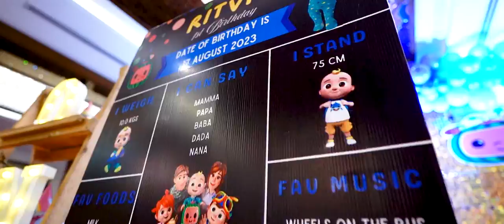Ritvik's Birthday Video | Cinematic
Cinematographer: Suhas
Editing & VFX: Jamunaraj